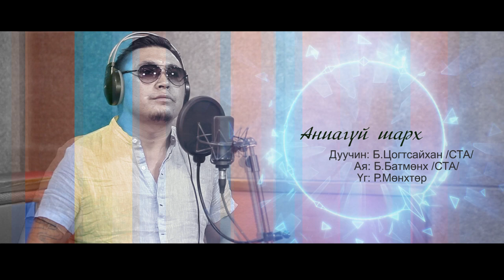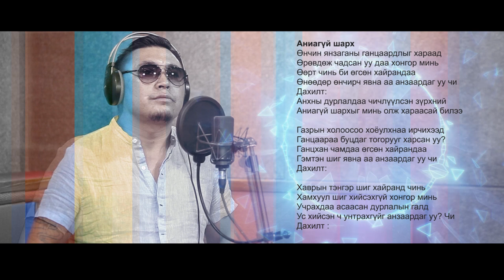Аниагүй шарх. Дуучин СТА Б.Цогтсайхан